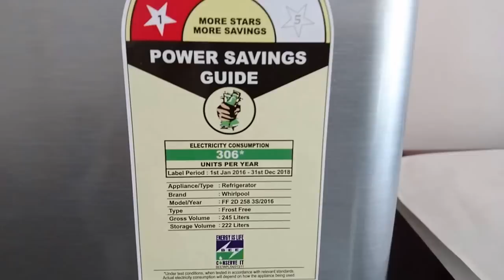Whirlpool 245 Ltr 2 Star NEO DF258 ROY 2S Double Door Refrigerator -Illusia Steel review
SPECIFICATIONS

Product Information
Series Neo
Brand Whirlpool
Model DF258 Roy
Refrigerator Type Frost Free
Refrigerator Style Double Door Refrigerator
Capacity & Ratings
BEE Star Rating 2 Star
Freezer Style Top Freezer
Capacity 245 litres
Refrigerator Related
Refrigerator - Interior Lamp Yes
Refrigerator - Shelf Type Toughened Glass
Vegetable & Fruit Drawer Yes
Convenience Features
Icemaker Type Ice Twister & Collector
Physical Dimensions
Colour Nova Steel
Depth 66.2 cms
Height 149.2 cms
Width 56 cms
Additional Features
Features
6th Sense Deep Freeze Technology
Fresh Flow Air Tower with Active Deo
Fresh Flow Flexi-Vents
Chilling Gel
In The Box & Warranty